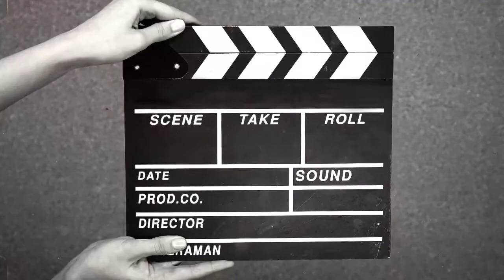SOMEONE LIKE YOU | ADELE | NOAH | COVER BY ARIEL | NICE VOICE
The original music:
Musician: @iksonmusic

My channel is all about reaction , entertainment ,beauty and lifestyle because i do a lot of things in my channel like if you're looking for a Haul video, Challenges video, Cooking video, Makeup video, Editing video, Unboxing video, Travel video, Tips and Technique etc.. Just go to my playlists.

Page:@maygeevillamater

☀☀☀ CAMERA ☀☀☀
Iphone 10XR
LENOVO TABLET

☀☀☀ EDITING SOFTWARE ☀☀☀
FINAL CUT PRO VERSION 10.4.8
KINEMASTER 2020
VIVA VIDEOS PRO 2021
INSHOT

☀☀☀ PHOTO EDITOR ☀☀☀
PICSART
CANVA